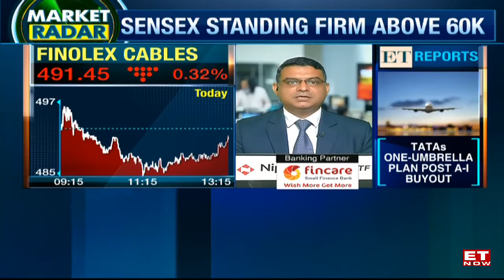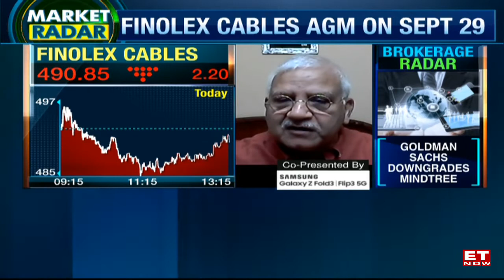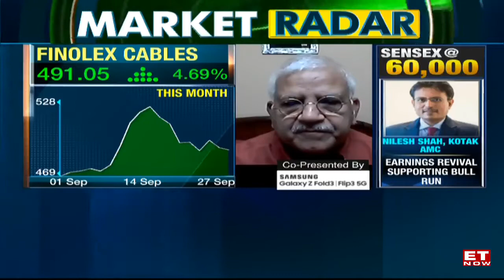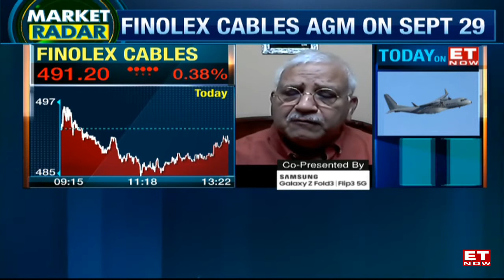Regulator must have an out-of-the-box solution to what is happening at Finolex: JN Gupta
ET Now spoke with Mr. JN Gupta of Stakeholder Empowerment Services which evaluates and provides reports on governance of companies.  SES flagged Finolex Cables as having governance issues due to several reasons.  The company has been in conflict with two sets of cousins claiming control and ownership rights in the company.  Mr. Gupta tells us that the matter is more sensitive due to certain shares held in trust with both sets of brothers being at loggerheads.  This leads to resolutions not being passed within the company.  This is hurting interests of other investors.  Mr. Gupta gives an important perspective.